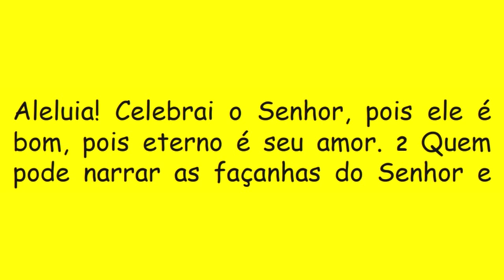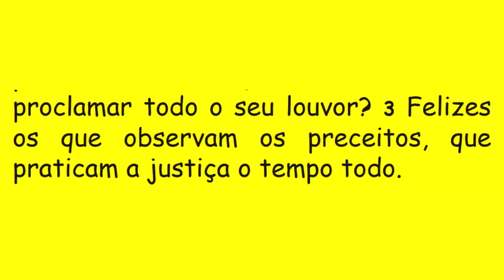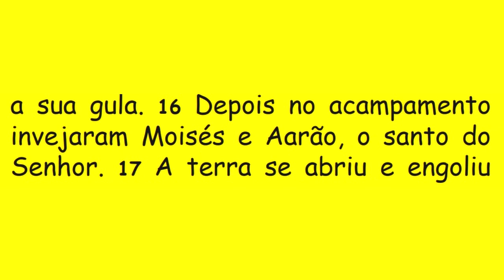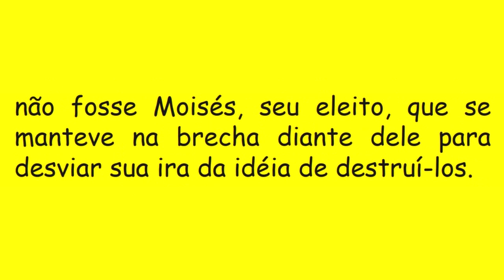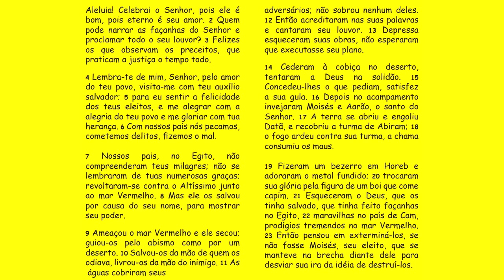DIÁRIO ESPIRITUAL MISSÃO BELÉM - 15/03/2018 - Sl 105(106)